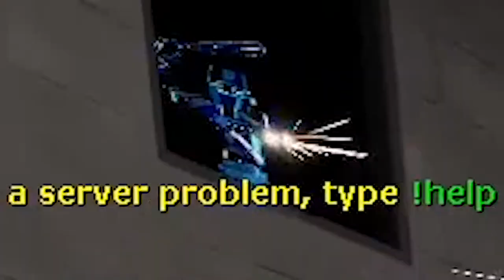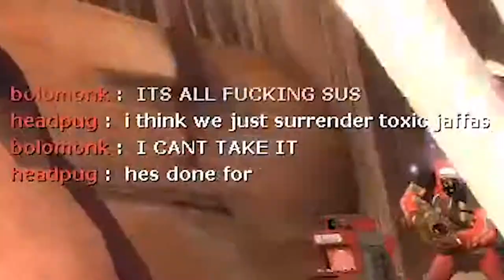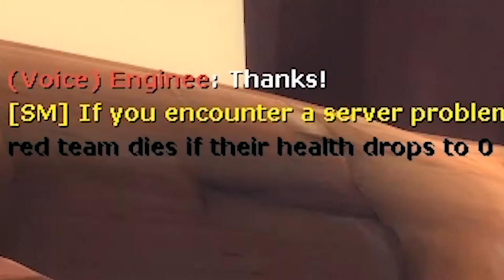[TF2] Streaming some WACKY Custom Mann VS Machine | Starched Silliness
April has been a great month for Custom MVM, with Starched Silliness running from April 1st to April 18th it contained multiple wacky custom MVM missions for gamers to play! This was my experience with it. Enjoy :D

🎵Outro Song🎵
🎶Call Me Sachi · Andreyun